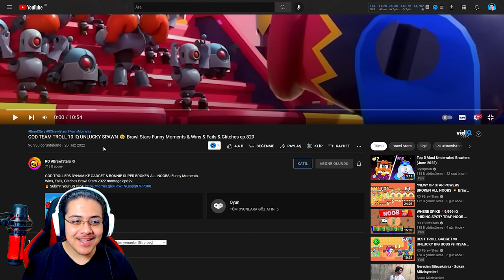"BENİM GİBİ" PROLARI İZLİYORUM! - Brawl Stars TikTok Komik Anlar 3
Selamlar ben Mr.Yanık, bugün sizlerle efsane bir oyun olan brawl stars da çok eğlenceli tiktok komik anlar izledim. Çok eğlenceli ve güzel bir video oldu.
Bugün Brawl Stars'da çok eğlenceli tiktok komik anlar videosu izledik ve ortaya çok güzel bir video çıktı. Video hoşunuza gittiyse beğenmeyi unutmayın.

İzlemenizi Önerdiğim Diğer Videolarım:
➔ Çok Ucuza Sokak Ninjası Tara Aldım!: youtu.be/5nvp_Zwi7V0
➔ 33.000 Kupada Buzz Çıkardım: youtu.be/wkWKj855E50
➔ Sıfırdan Squeak'ı Maksladım: youtu.be/TAoxEbaoIlk
➔ Rakipleri Lobiye Pompaladık: youtu.be/ZEoMOSPM49o
➔ Bitmeyen Altın Yapmışlar: youtu.be/uj2HY_U-2qM
➔ Bug Varken Leon Çıkardım: youtu.be/c-53YEPfAyI

Merhaba ben Mr.Yanık, YouTube Türkiye de sizlere güzel, eğlenceli, komik montajlar ve videolar hazırlıyorum. Kanalımda efsane oyun gaming videoları çekiyorum. Bu oyunlara örnek vermek gerekirsek: Brawl Stars üzerinde ağırlıklı videolar çekiyorum. Bunları yaparken çok eğleniyorum ve birçok komik anlar eğlenceli anlar yaşıyorum.

İzlediğiniz için tekrardan çok teşekkür ederim :)